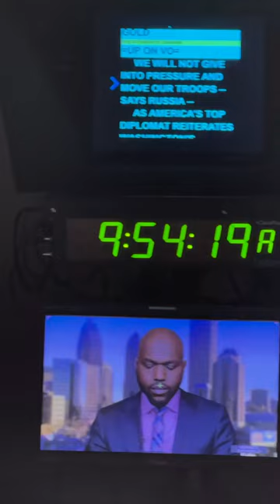Larry Madowo funny MOMENTS with this CNN MAKE UP LADY